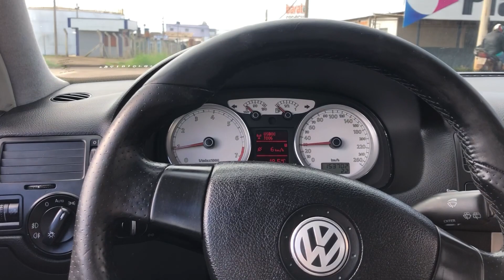CARROVLOG E O SOM NO 12 🤪 - GOLF REBAIXADO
Valeu a atenção, pode ter certeza que é uma honra te ver por aqui, tamo junto!